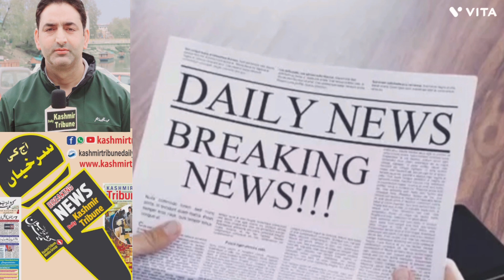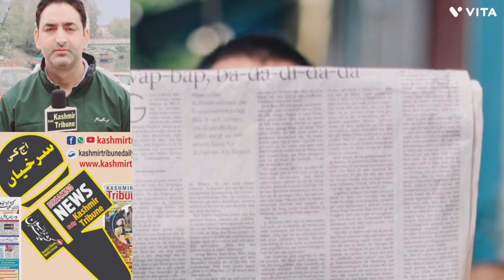AAJ KI SURKHIYAN WITH JAAN MOHAMMAD